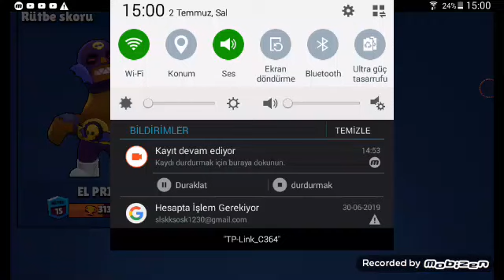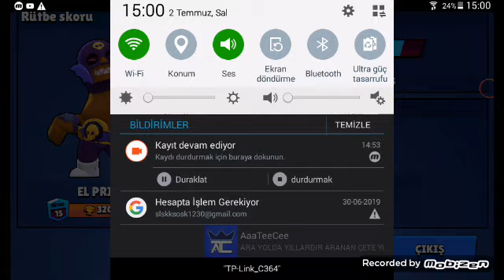SAMETIN HESABINDA BIR SURU KUTU ACTIK KARAKTER GELMEDI AMA EL PRIMO 9 SEVIYE OLDU!